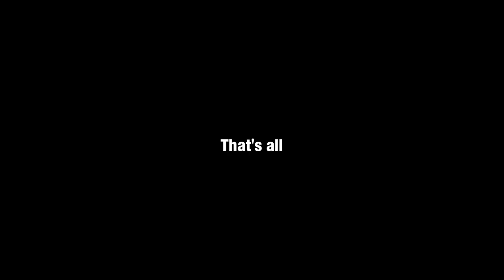Williams Street - Logo Remakes (1995-)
Williams Street all logos & variants with Cartoon Network Productions "Skull" logo (used on Adult Swim shows) and Williams St. West/East logos

I will make logo remakes in the future...

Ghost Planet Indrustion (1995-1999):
- First Logo
- Inverted (Kentucky Nightmare Variant)

Williams Street (1999-)
- First Logo
- Short Version (Slow CN Skull)
- Bloodcorn Variant (Slow CN Skull)
- Second Logo (CN Skull Squidbillies Variant)
- Flipmode Variant
- Brak Present: The Brak Show - Starring Brak Variant
- Widescreen Version (Widescreen Slow CN Skull)
- Aqua Teen Hunger: Force Colon Movie Film For Theaters Variant
- Off The Air - NEWNOW Analog Video Remix Variant

Williams Street West (2003-)
- First Logo
- Second Logo

Williams Street East (2019-)
- First Logo